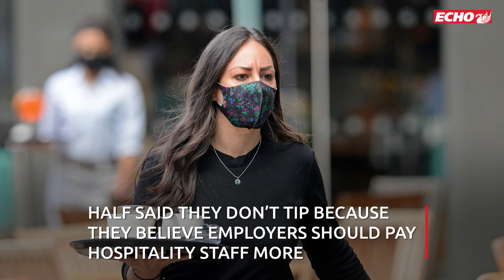Scousers are the most generous tippers in England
People in Liverpool are the most generous tippers in England, a new survey has revealed.